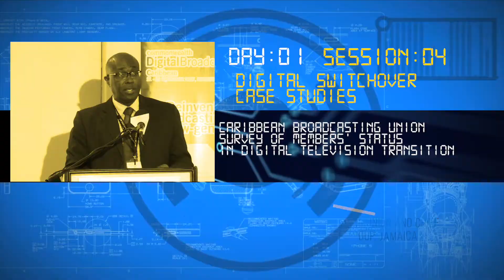Mr. Gary Allen - DSO among Caribbean Broadcasting Union Members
Mr. Gary Allen, President, Caribbean Broadcasting Union and CEO, RJRGleaner Communications Group, presenting on Day 1 of the Commonwealth Digital Broadcasting Caribbean Forum 2017.